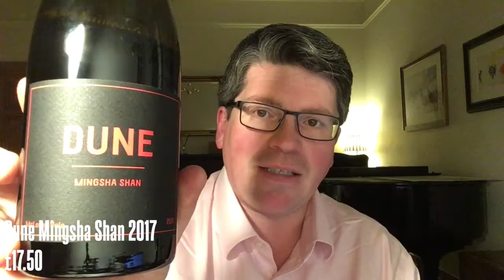Episode 195 | Dune Mingsha Shan Shiraz 2017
We get in a belting new Aussie wine from Dune. Lighter than your normal Shiraz, I really think this is a wine you must give a shot.